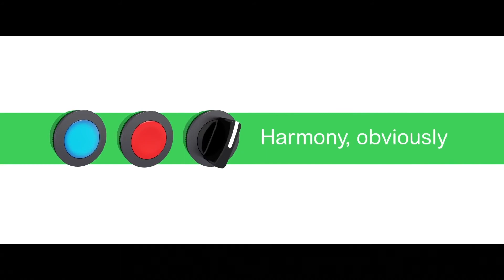SCHNEIDER ELECTRIC - Harmony - FILM PUBLICITAIRE